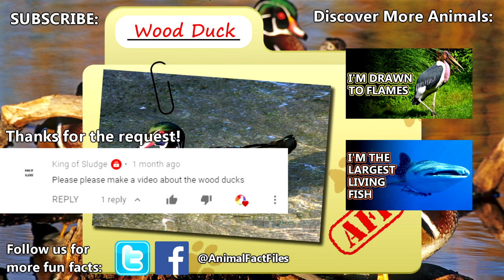Wood Duck facts: they nest in trees! | Animal Fact Files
Wood ducks are fancy waterfowl native to North America. The males of this species sport colorful plumage lending to their scientific name which means something along the lines of "waterfowl in a wedding dress." Wood ducks are unique waterfowl because they use their clawed, webbed feet to cling to tree branched on which they will perch. They're some of the only perching waterfowl! Wood ducks lay their eggs in tree cavities built by other animals. When the time comes for leaving the nest, their babies must plummet upwards of 65 feet (20m) to catch up with their moms!

Scientific Name: Aix sponsa
Range: North America (not found in the Rocky Mountains)
Size: 18in (46cm) length; 2ft (61cm) wingspans; 1.5lb (680g) weight
Diet: mostly seeds including those in terrestrial habitats, really enjoy acorns, also fruit and insects
Lifespan: 3-4 years on average; more than a decade if able to survive this long